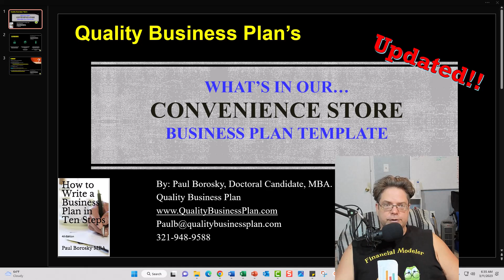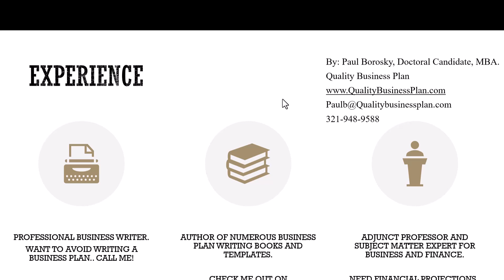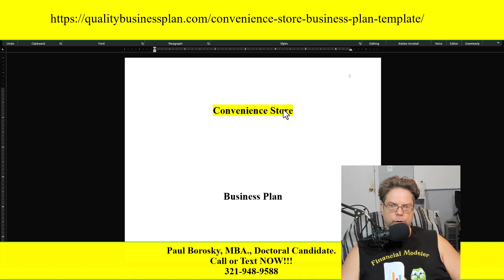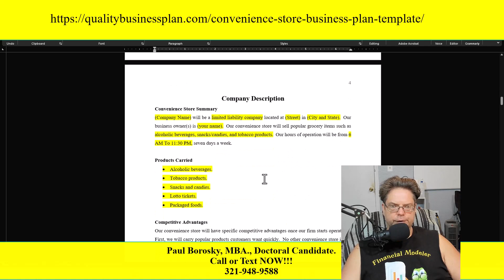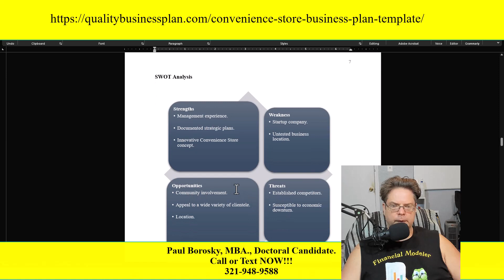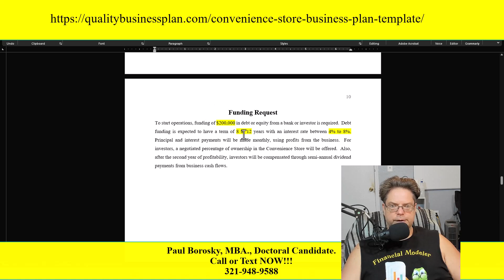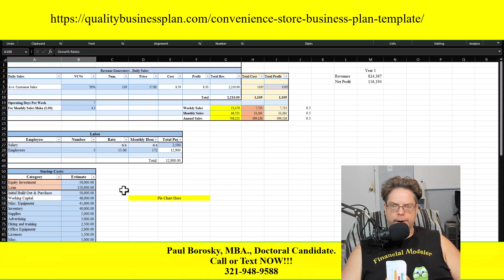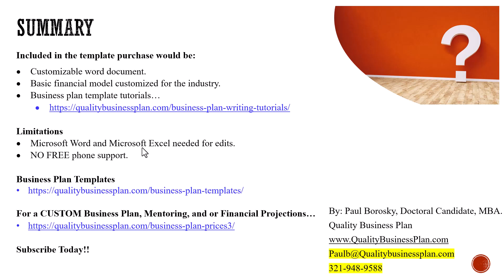What’s in our CONVENIENCE STORE Business Plan Template by Paul Borosky, MBA.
In “What’s in our CONVENIENCE STORE Business Plan Template” by Quality Business Plan’s Paul Borosky, MBA., we cover what’s included in our CONVENIENCE STORE business plan template and proforma financial projections Excel Model.  Specifically, our templates include a Word document with the Convenience Store business plan template, an excel file with the proforma financial projections model customized for the Convenience Store industry, and several FREE business plans writing tutorials, which are on our website:

In the Convenience Store business plan template Word Doc, you are able to add your business information into the different business plan segments such as:
• Executive Summary
• Company Description
• Industry Analysis (already complete on a national level!)
• SWOT Analysis
• Organizational Structure
• Organizational Chart
• Marketing
• Funding Request

On the Convenience Store proforma financial projections Excel model, you can update the model to customize your:
• Convenience Store proforma 12-month profit and loss statement
• 5 Year Pro Forma Income Statement Projections

Need a custom-written business plan by a professional business plan writer?  Then check out this link:

Struggling with your CONVENIENCE STORE business plan financial projections?  No worries, I have a template for this too!